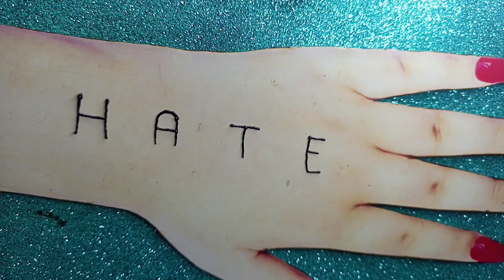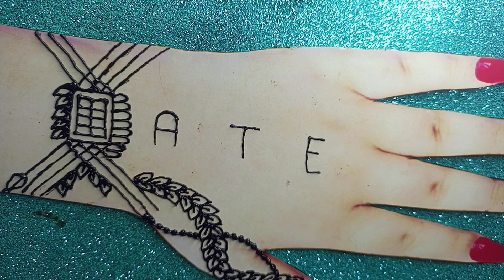Hate Word Inspired Mehndi For Biggners For Back Hand|| Trending Fashion Designer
Hello Friends Hope You all Are Fine and good..